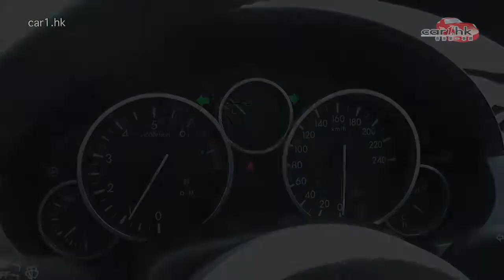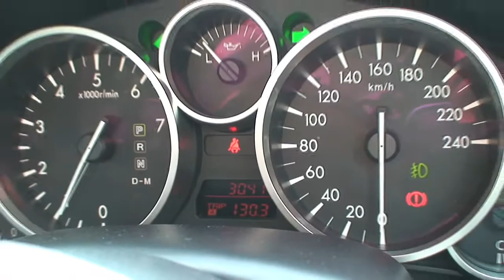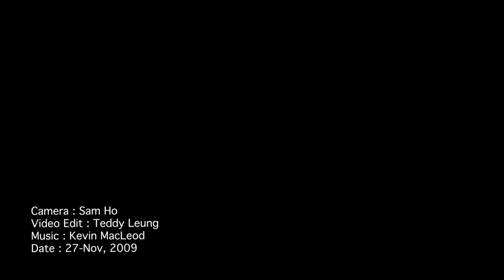car1.hk 新車試駕：Mazda MX-5 ( NC )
今天很「滿足」地完成了 Mazda MX-5 的試駕，在試車前再做一番功課後，想不到那麼多 Fans 期待它的來臨，令筆者也想知道 Mazda MX-5（NC）究竟會帶來什麼的駕駛樂趣，結果是筆者所意料不到的何其「滿足」！外型？馬力？音響？以上通通都是令人印下深刻印象重點之一，廢話小講，Mazda MX-5 試車旅程即將開始。